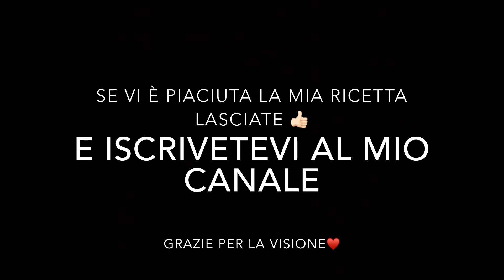POLLO GUSTOSO RICETTA FACILE E VELOCE/TASTY CHICKEN EASY AND FAST RECIPE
pollo bocconcini panati con fiocchi di mais
Uno tira l’altro!!
Croccante e morbido insieme...
Preparazione semplicissima , velocissima e gustosissima per grandi e piccini.

INGREDIENTI:
Fiocchi di mais (corn flakes ) 300gr
1 petto di pollo intero
Per la panatura:
2 uova
1 cucchiaio di pecorino
1 cucchiaio di parmigiano
Prezzemolo
Sale
Pepe nero
Infornare per 25 min a 200gradi